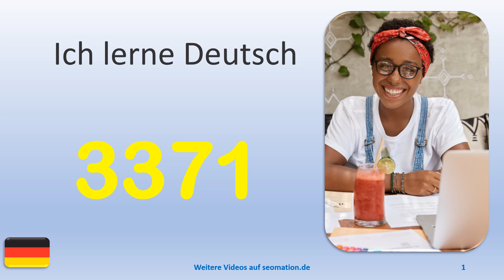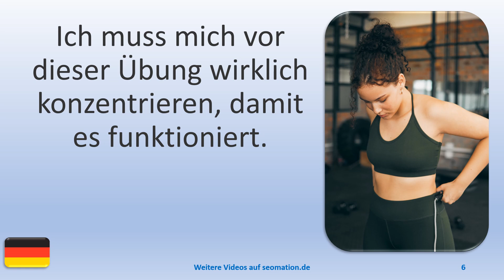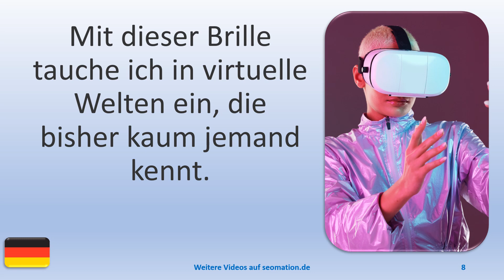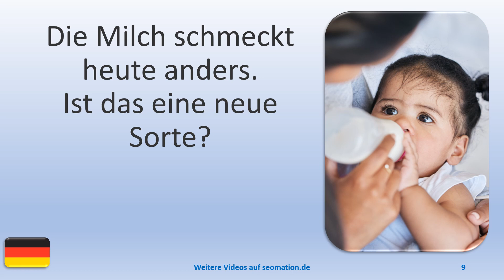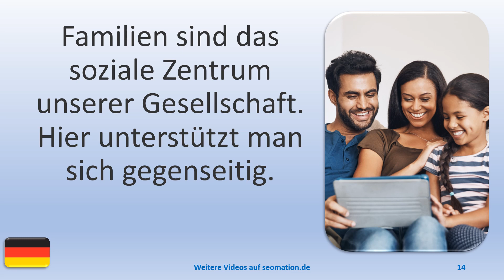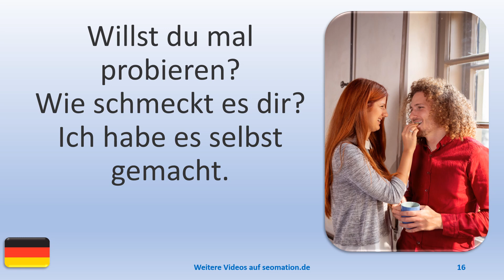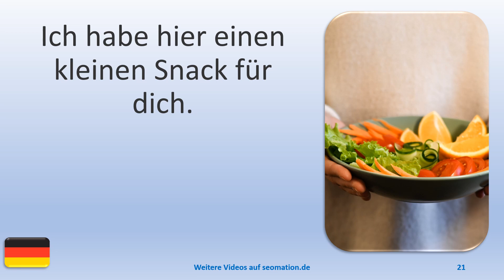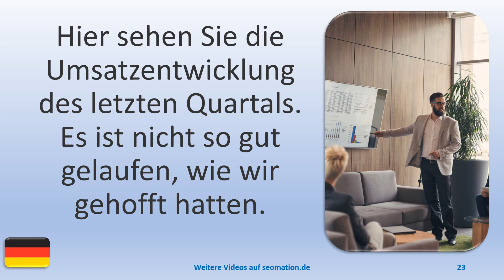▶️3371▶️ Ich lerne Deutsch mit Texten und Bildern in unterschiedlichen Situationen.